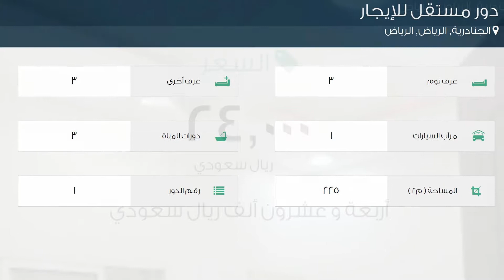دور مستقل للإيجار في شارع لم يسمى, حي الجنادرية, مدينة الرياض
تفاصيل العرض:-

رقم: 2217991

ميزات:-

3 الغرف, 3 غرف أخرى, 3 عدد دورات المياه, 1 سعة مرآب السيارات, 1 رقم الدور, سكني, تجاري, صالة